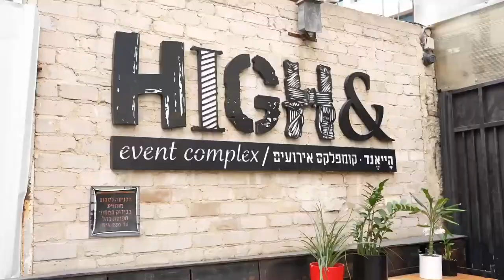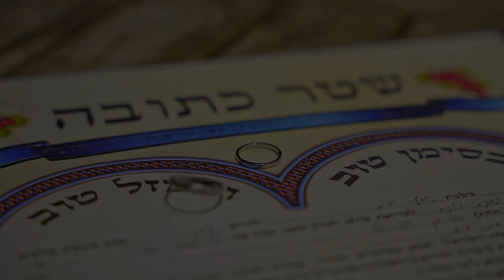Arbel And Royi Wedding Highlights